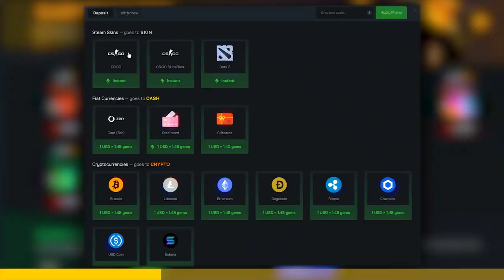beating the odds of stockholm capsule...